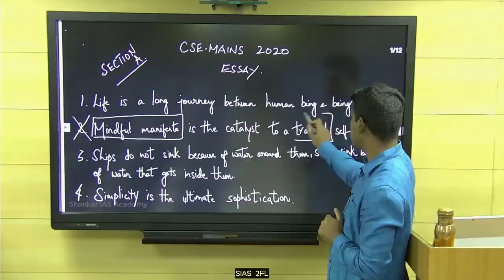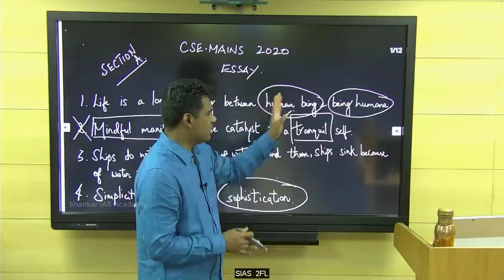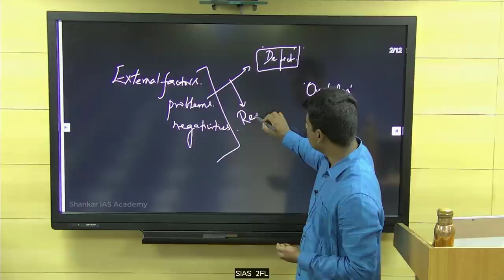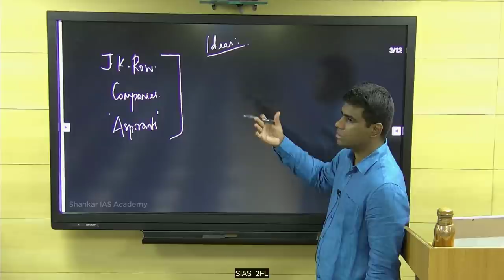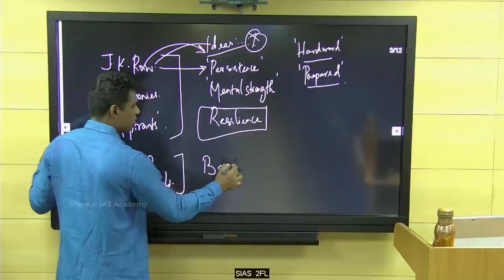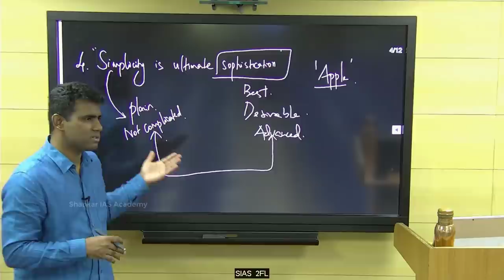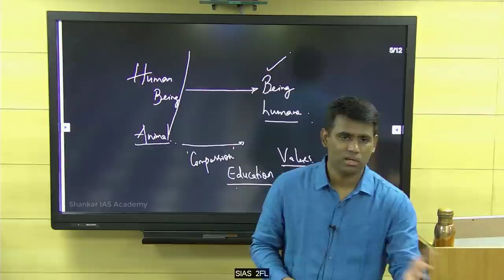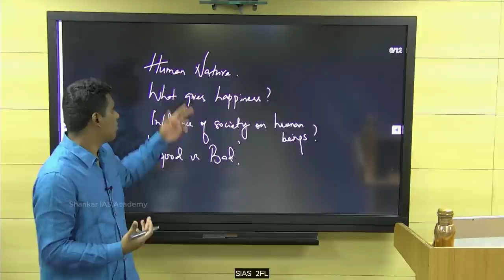How to approach ESSAY paper? || UPSC MAINS 2020 Essay Paper Discussion || Shankar IAS Academy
In this class, our faculty Mr Sakthya Krishnan (All India Rank 116 - CSE 2014), will explain how to approach essay paper in Civil Service Exam based on the Mains 2020 Essay Question paper.
The class will throw light on how to manage essay questions, the guiding principles for the next year's essay paper, method of preparation, question selection and other related aspects. He will also detail the difference in the strategy for Section A essay questions and Section B essay questions, and on the skills that matter for securing good marks in Essay Paper.

Shankar IAS Academy is launching a special programme called PreFit 2021 to help the aspirants to navigate the timeline for the run-up to the upcoming prelims. The FREE entrance exam for joining this new initiative will be conducted online on 7th February 2021.